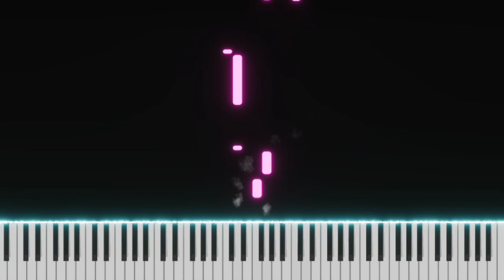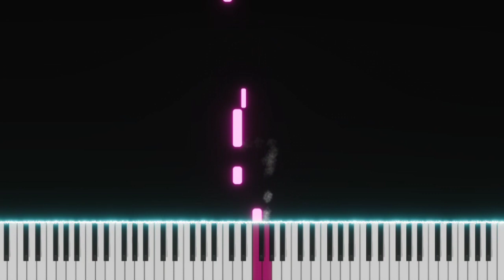Don't Go Yet | Carmila Cabello | Top American Songs | EASY SLOW Piano Tutorial